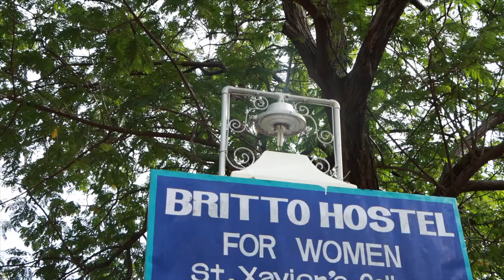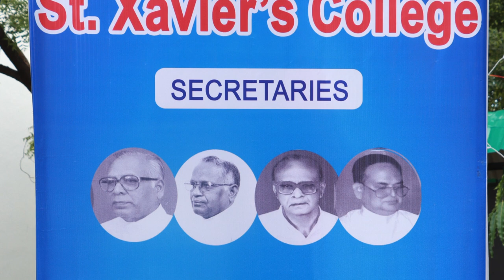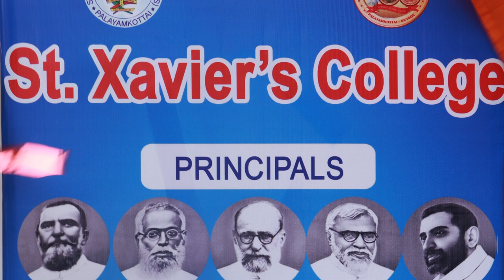St.Xavier's College Centenary Year Teaser | SXC@100 | palayamkottai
Production                                    :       St.Xavier's College, (Autonomous)
                                                                Palayamkottai
Creative Head & Voice Over       :       Rev.Dr. Ignacy Arokyaa S.J
Video Editing                                 :      Mr. Lenin Maria Raj  (VISCOM)
Photography                                  :      Sattanadhan
                                                                Bala Guru
                                                                Arul Esak
                                                                Selva Kumar
                                                                Ram
                                                                Barwaz
                                                                Bharatwaj
                                                                Roy
Photo source                                 :      Dr. Xavier Innocent
                                                         :      Mr. Shankar
Studio                                              :      VISCOM EDIT STUDIO @ SXC